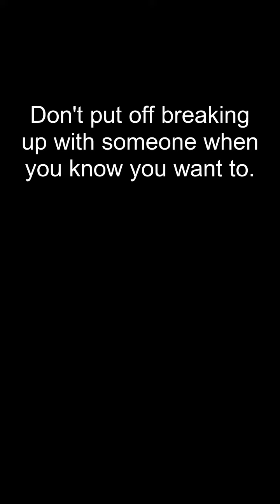random Advice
Application: CB bot v1.20

content:
For every complex problem there is an answer that is clear, simple, and wrong.
Don't put off breaking up with someone when you know you want to. Prolonging the situation only makes it worse.
Never regret. If it's good, it's wonderful. If it's bad, it's experience.
Things are just things. Don't get too attached to them.
A problem shared is a problem halved.
You will always regret the round of Tequila.
You can fail at what you don't want. So you might as well take a chance on doing what you love.
Accentuate the positive, eliminate the negative.
Most things are not as bad as you think they are.
If you're going bald, don't comb your hair over your bald patch.

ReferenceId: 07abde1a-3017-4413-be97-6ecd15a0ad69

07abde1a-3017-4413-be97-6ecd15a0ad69